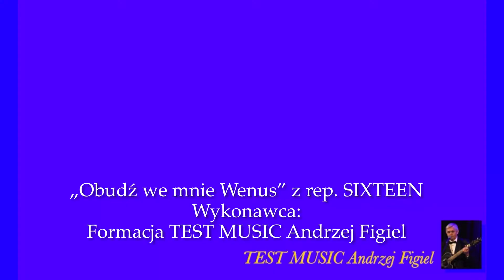„Obudź we mnie Wenus” śpiewa Andrzej Figiel rep. SIXTEEN